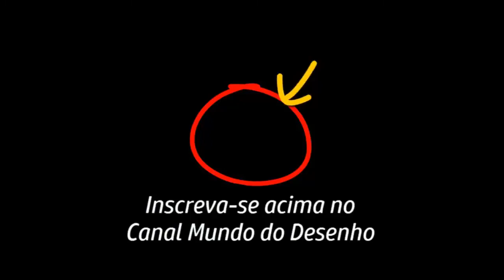Desenhando um cacho de bananas com caneta esferografica azul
para receber conteúdos em seu email.